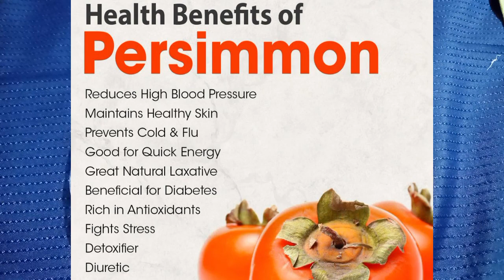Health Benefits of Persimmos | Japani phal ke Fawaid | چہرے سے بڑھتی عمر کے اثرات ختم | Asma Jibran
Hello Friends!
Persimmos (Japani phal) contain vitamins A and C as well as manganese which help blood clot
They also have other antioxidant which help reduce the risk of many serious health conditions
This Video Dr Asma Jibran is snaring some amazing health Benefits of eating Japani phal.